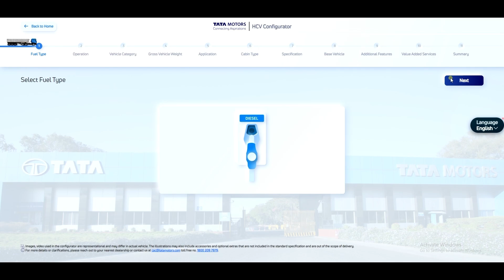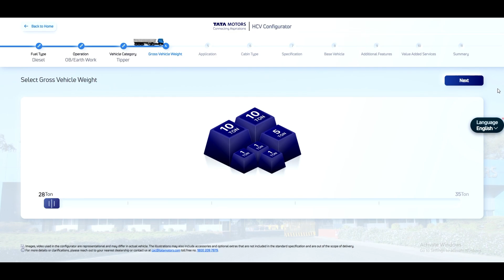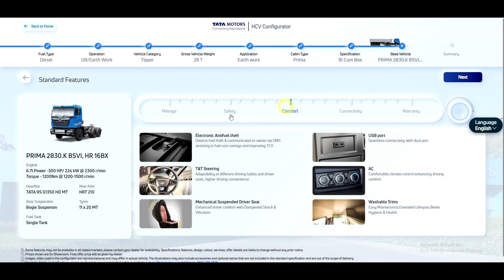खरीदने से पहले खुद ऑनलाइन बिल्ड करें टाटा कमर्शियल व्हीकल || Gagan OP 🔥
टाटा मोटर्स के ऑनलाइन बिक्री प्लेटफॉर्म के साथ ऑनलाइन ट्रक खरीदने का एक अभूतपूर्व तरीका खोजें।  सरल और तेज़ डिजिटल खरीदारी प्रक्रिया का अनुभव करें, पारदर्शी मूल्य निर्धारण के बारे में जानें, और किसी प्रसन्न ग्राहक से उनकी परेशानी-मुक्त खरीदारी के बारे में सुनें।

 इस प्लेटफ़ॉर्म की सभी नवीन विशेषताओं को उजागर करने के लिए वीडियो के अंत तक बने रहें।  ट्रक और बस खरीदने में डिजिटल युग की सुविधा को अपनाएं |

Thanks